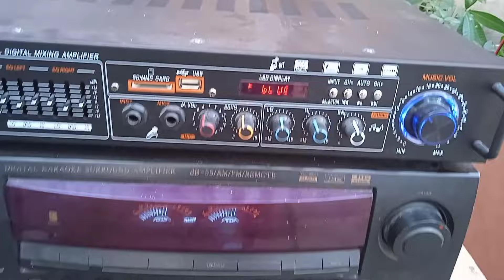Suggested na pang bahay set up , sound test MCV d12 mid turbo d12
hi mga sir... Ito Pala ang mai suggest KO sa mga gustong bumuo ng pang bahay set up , malakas na po yan mga sir... minsan LnG mag sound check na reklamo pa 🤣

DJ John Lloyd David remix
DJ nayve remix

Musician: @iksonmusic